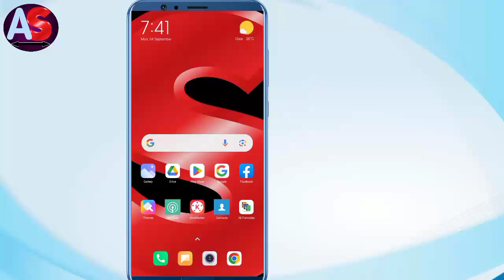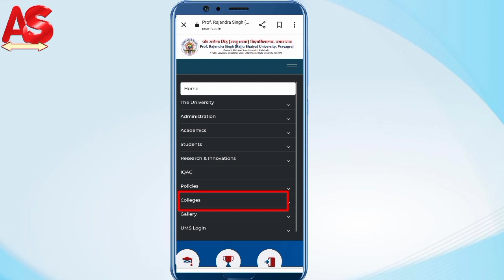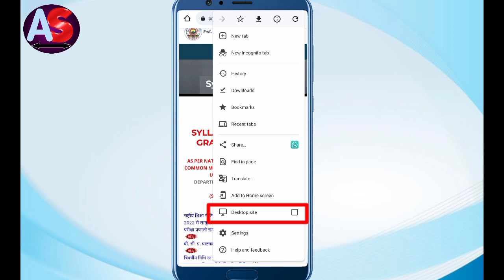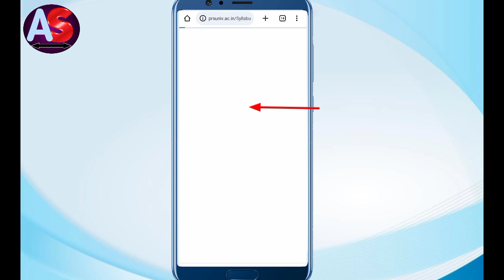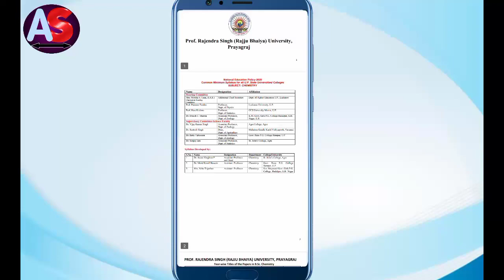Bsc All Semester Syllabus session 2023 -24 Download kare l Allahabad state university Syllabus 2023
इस वीडियो मे BSc All (1st, 2nd ,3rd,4th,5th,6th) Semester ka Syllabus 2023- 24 कैसे डाउनलोड  किया जाता है इसी के बारे में यहां बताया गया है
Allahabad state university syllabus Download kare
Professor Rajendra Singh (rajju bhaiya) University ka Syllabus download kare

Analysis science
analysisscience
analysis science
analysis science
analysis science channel
Analysis Science
AnalysisScience
Analysis Science2022

how to download allahabad state university question model paper 2021-22

how to download allahabad state university question model paper 2022
allahabad state university new update today
analysis science

prof. rajendra singh (rajju bhaiya) university prayagraj question model paper
prof. rajendra singh (rajju bhaiya) university prayagraj question model paper 2023
prof. rajendra singh (rajju bhaiya) university prayagraj question model paper 2023-24
allahabad state university syllabus download kaise kare
allahabad state university syllabus download kaise kare 2023
professor rajendra singh rajju bhaiyya syllabus download kare
professor rajendra singh rajju bhaiyya syllabus download pdf
bsc syllabus 2023 pcm

ba first semester syllabus 2023
ba first year syllabus 2023
ba first semester syllabus 2023-24
bachelor of arts all subjects syllabus 2023 kaise download kare
ba ka syllabus kaise download kare 2024
ba first year ka syllabus kaise download karen
professor rajendra singh rajju bhaiya vishwavidyalay
professor rajendra singh rajju bhaiya vishwavidyalaya syllabus 2024
rajju bhaiya university ka syllabus download kaise kare
rajju bhaiya university ka syllabus download kaise kare 2023
ma and msc ka syllabus kaise download kare
ba and bsc ka syllabus kaise download kare
ba and bsc ka syllabus kaise download kare 2023-24
how to download allahabad state university syllabus 2022
how to download ba 1st year syllabus